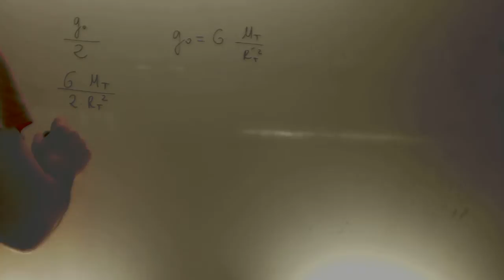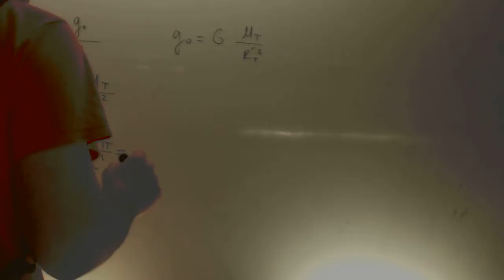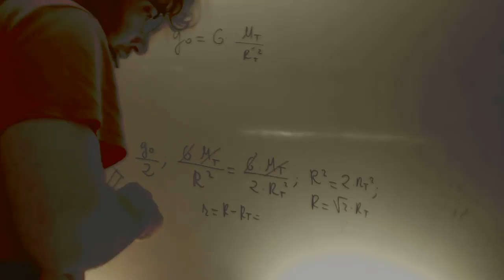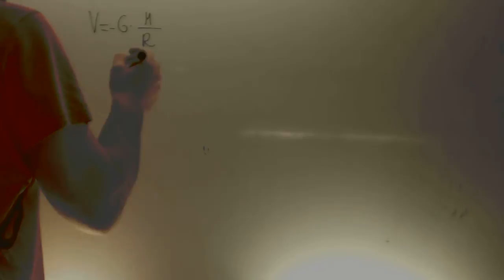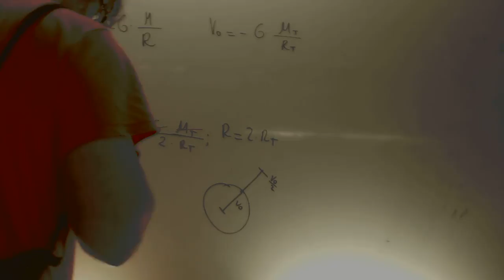Selectividad Madrid Fisica Junio 2006 Altura campo gravitatorio g0/2 Academia Usero Estepona